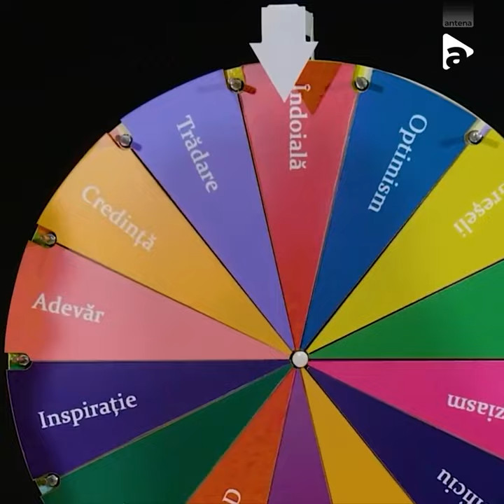Când s-a îndoit Oana Moșneagu de ea ultima oară?